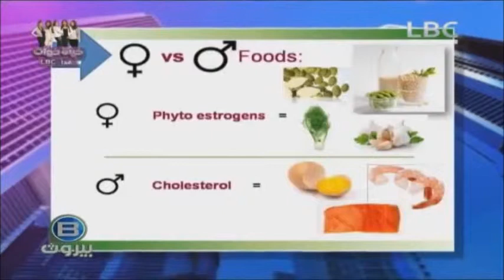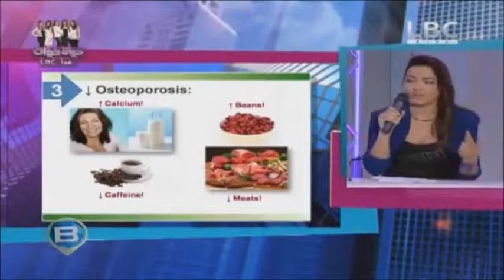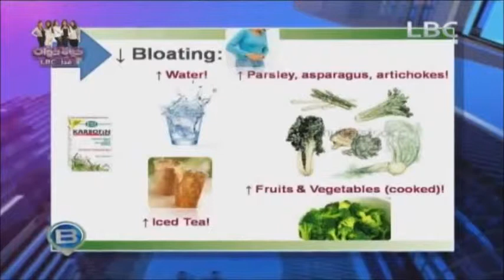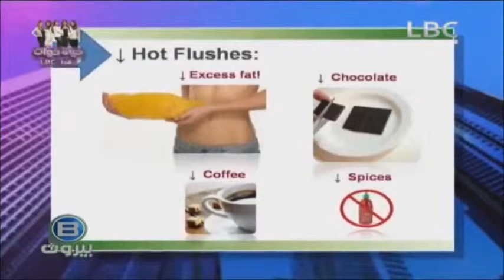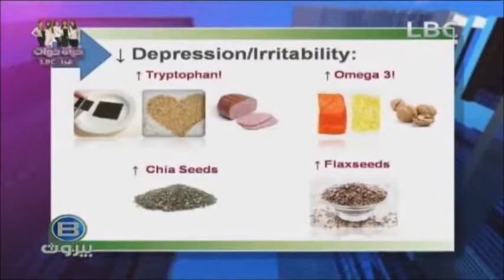LBC Bi Beirut Andropause Menopause Vanessa Ghossoub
The official channel of Dietitian and Sports Nutritionist and Trainer Vanessa Ghossoub and her Health Center Svelte Healthy Living located in Jdeideh, Lebanon. Watch her Nutrition Tips, Fitness Workouts and varied health themes and different TV shows (MTV, Bibeirut LBC | Wala Atyab Al Jadeed | mbc | anb | OLN TV online, among others).

Here to help you reach your targets!

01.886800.